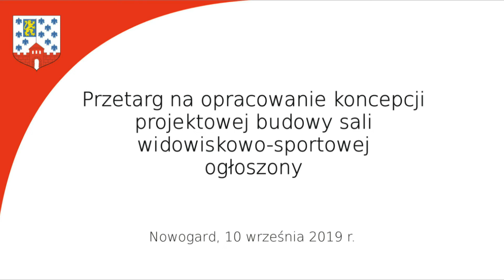Przetarg na opracowanie koncepcji projektowej budowy sali widowiskowo-sportowej ogłoszony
Zapraszamy do składania ofert!
Szczegóły na temat opracowania koncepcji projektowej budowy sali widowiskowo-sportowej przy Szkole Podstawowej nr 2 w Nowogardzie na stronie